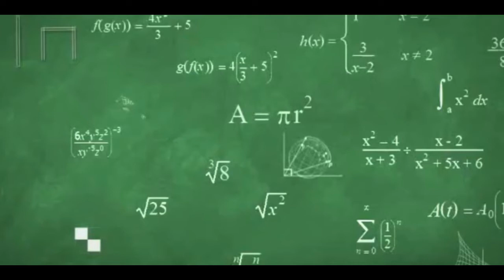1st secondary Model answer for quiz number 2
Algebra till complex numbers
trigonometry till trigonometric functions